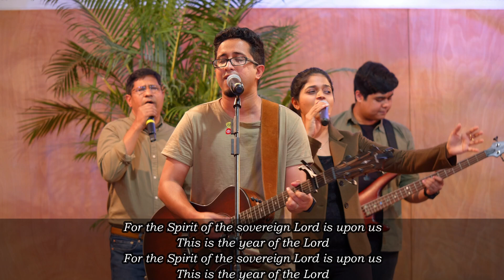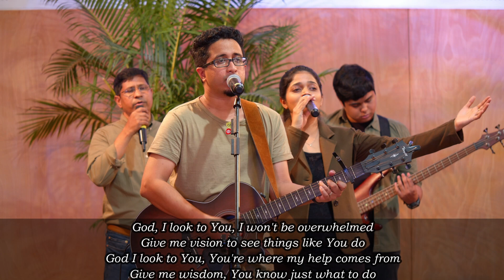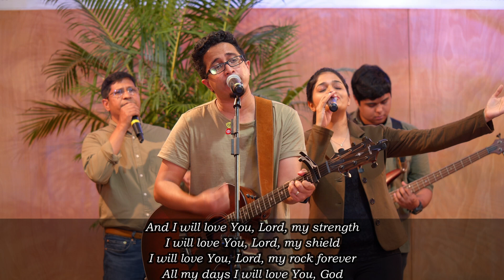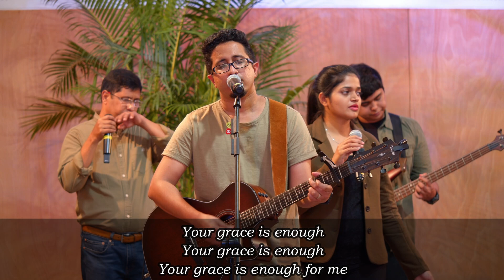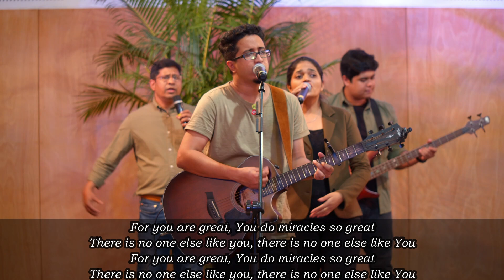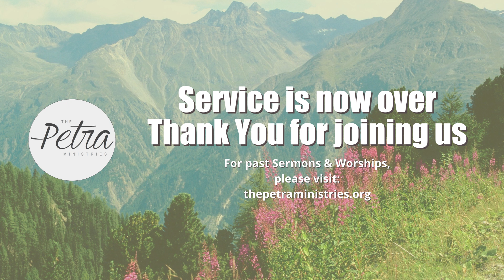11 October 2020 | Sunday Online Service | Grace & Favour Of Goshen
Grace & Favour Of Goshen

Genesis 45:9-11
“Hurry and go up to my father, and say to him, ‘Thus says your son Joseph: “God has made me lord of all Egypt; come down to me, do not tarry. You shall dwell in the land of Goshen, and you shall be near to me, you and your children, your children’s children, your flocks and your herds, and all that you have. There I will provide for you, lest you and your household, and all that you have, come to poverty; for there are still five years of famine.” ’

Psalm 107:15-16
Oh, that men would give thanks to the Lord for His goodness,
And for His wonderful works to the children of men!
For He has broken the gates of bronze,
And cut the bars of iron in two.